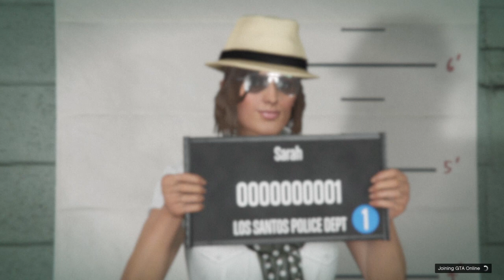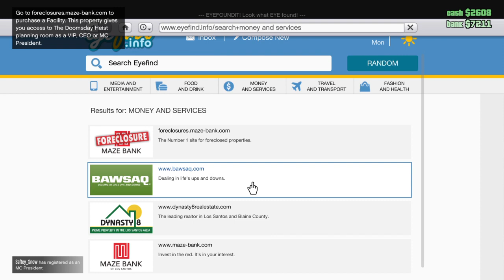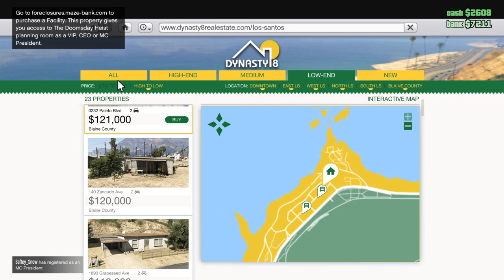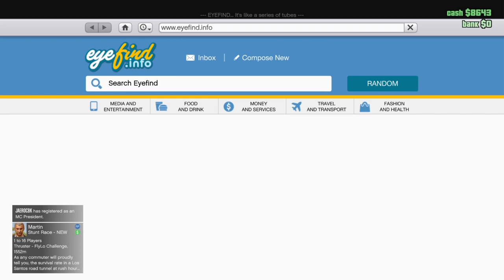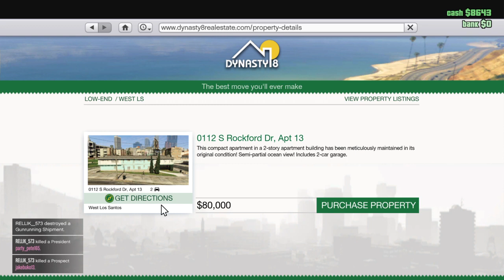GTA 5 Online #1 (PS4)